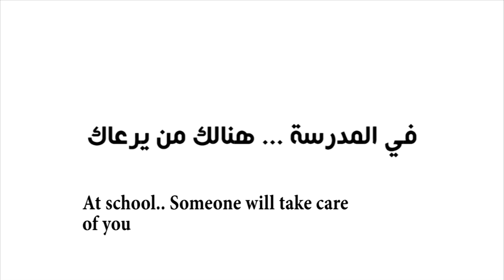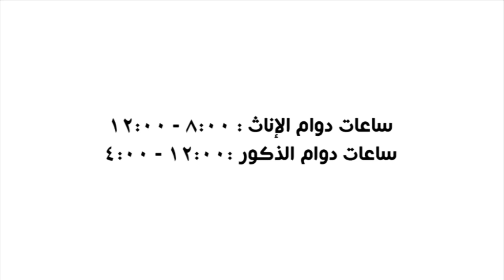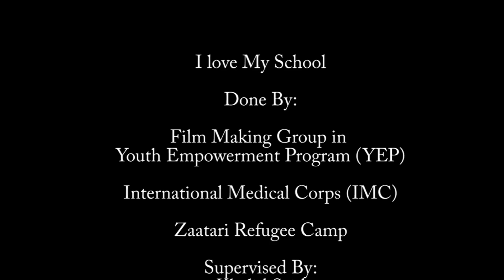I Love my school V.2 أنا أحب مدرستي